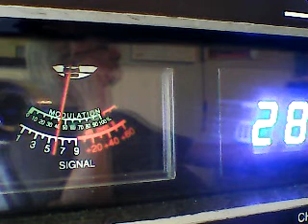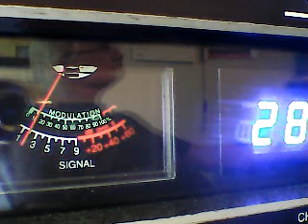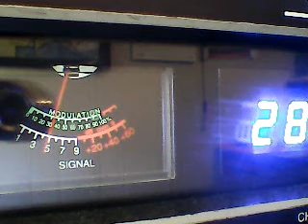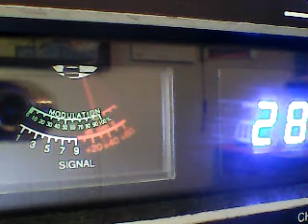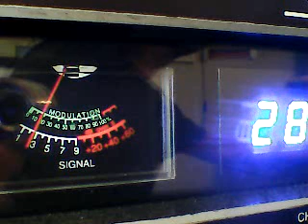CH 28 THURSDAY MORNING- FLORIDA I WILL ADD NAMES IN A BIT,THX